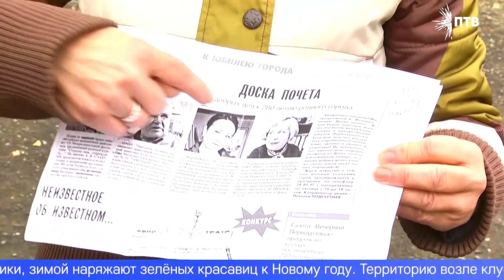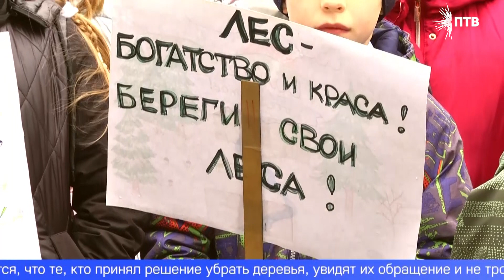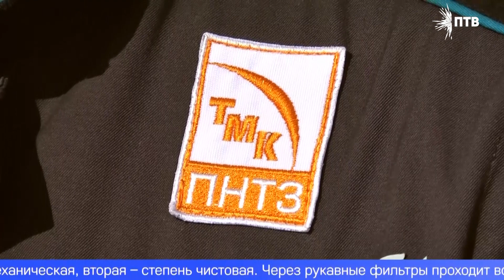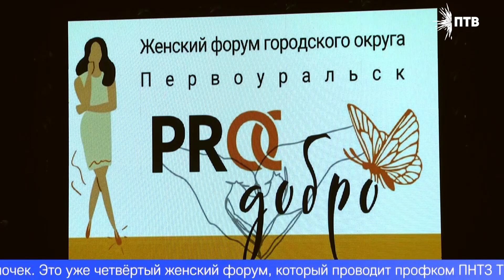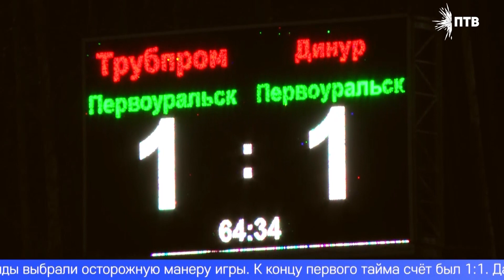Новости 12 10 23